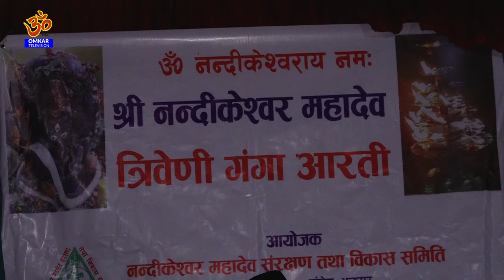Nandikeshwor Aarati 2021